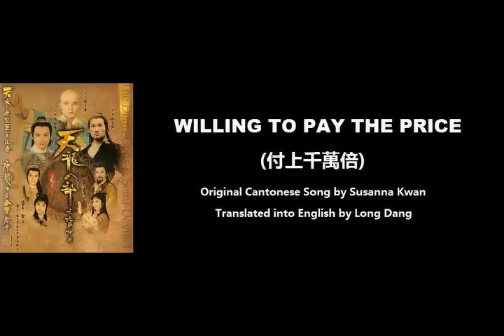關菊英: Willing to Pay the Price (付上千萬倍) - OST - Demi Gods and Semi Devils 1982 (天龍八部) - English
Translating the sub song (片尾曲) "Willing to Pay the Price" (付上千萬倍) from the Demi Gods and Semi Devils I 1982 (天龍八部之六脈神劍) into English.

Original Cantonese Song by Susanna Kwan (關菊英).

The 1982 series was made by TVB based on the Demi Gods and Semi Devils (天龍八部) wuxia novel by Jin Yong (金庸), who is also referred to as Louis Cha in English.

Although stories by Jin Yong have been adapted in TV series numerous times. The 1982 adaptation by TVB was the first time ever that Demi Gods and Semi Devils was adapted into a TV series.  So there was a lot of pressure on the cast and crew and they delivered a stunning and memorable effort.  The sound track was fantastic and set the benchmark for the 1980's Jin Yong adaptations.  The TV series was split into two parts, consisting of 30 episodes and 20 episodes respectively.

It was an all star cast led by Bryan Leung (梁家仁) as the tragic hero Qiao Feng (喬峰)/Xiao Feng (蕭峰), a young Kent Tong (湯鎮業) as the straight froward Prince Duan Yu (段譽), Felix Wong (黃日華) (who appeared from Part II) as the naive Shaolin monk Xuzhu (虛竹), Shek Sau (石修) as the plotting Murong Fu (慕容復), Patrick Tse (謝賢) as the playboy Prince Duan Zhengchun (段正淳), Idy Chan (陳玉蓮) as Wang Yuyan (王語嫣), Cecilia Wong (黃杏秀) played two different characters in this series in Azhu (阿朱) and Zhong Ling (鍾靈), Sharon Yeung (楊盼盼) as Mu Wanqing (木婉清), and finally Katie Chan (陳復生) as Azi (阿紫).  The cast is bigger than that but those are the actors and actresses that I will focus on.  Despite all the beautiful female leads in the series, I must admit that I developed a childhood crush for Cecilia Wong after watching the show.  She put so much energy into the role of both Azhu and Zhong Ling.  I thought she was very cute.  Initially, I thought Kent Tong came across as pretty boring in his role as Duan Yu but after watching the 1997 remake and the more recent mainland Chinese production, I come to understand that the character of Duan Yu is pretty straight forward.  Finally it seems that Idy Chan started the trend of so many actresses who played the role of Wang Yuyan also being cast as Xiaolongnü (小龍女) in the Return of the Condor Heroes. Overall I loved this series as a kid.

The literal translation of the song title is "Willing to Pay Tens of Millions Times the Price" but once again I cut short the title.  In the TV series, this song is actually sang by Wang Yuyan to Murong Fu.  But Wang Yuyan doesn't actually do any of the things promised in the lyrics upon discovering that Murong Fu is a bit of a total loser.  Also that relationship is boring as bat droppings.  So I decided to cut the video clip based on my favorite couple in the series which is Azhu and Xiao Feng.  Also Azhu pretty much does what is stated in the lyrics. I feel this song is comparable and similar to "Willing to Take on Love" (肯去承擔愛) sang by Jenny Tseng (甄妮) for the Legend of the Condor Heroes 1983 (射鵰英雄傳). The lyrics are pretty straight forward and this song is the most popular in the Demi Gods and Semi Devils 1982 series from what I can remember so please enjoy!

I am willing to take requests to translate other TVB or wuxia songs in the comments section.

Please Note: It's hard work translating and making videos.  If you use my video or translation, please provide a link to my video.  Thanks.